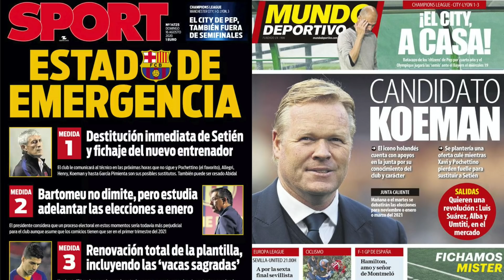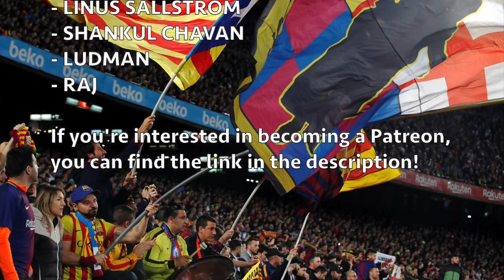Barcelona planning HUGE squad overhaul this summer? & RIDICULOUS Coutinho situation...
Following Barça's humiliating defeat to Bayern Munich, we could see a number of huge changes at the club this summer - something that's been clear now for quite some time. Which players could depart? Along with a closer look at the disastrous Philippe Coutinho situation...